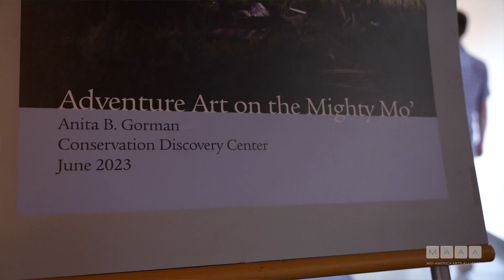Art & About: Steve Snell's Artistic Innovations Journey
Mid-America Arts Alliance (M-AAA) strengthens and supports artists, cultural organizations, and communities throughout Arkansas, Kansas, Missouri, Nebraska, Oklahoma, Texas, and beyond. To learn more about M-AAA grants, programs, exhibitions, and fellowships,